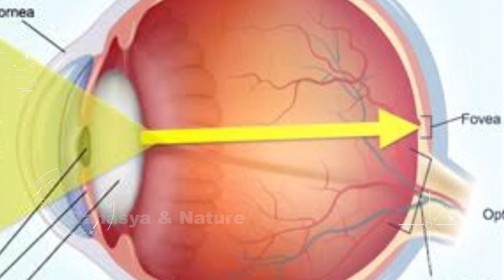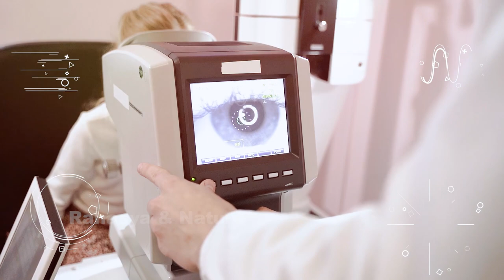हमारी आँखे कितने megapixel की होती है ? | smartphone camera megapixels vs human eyes.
Friends, today you will see in this video Smartphones are not better than human eyes. New scientific theory states that going inside a black in space can teleport you to another universe. Let's explore some science facts in Hindi. smartphone megapixel vs human eye. How many megapixels do our eyes have? 600 mp camera and how many megapixels is the human eye. You must have known about the megapixels of the smartphone's camera, do you know about your eyes. How many megapixels are your eyes, so let's know about your eyes.